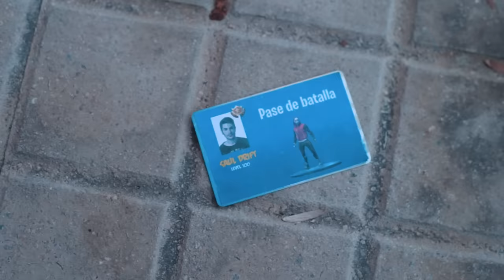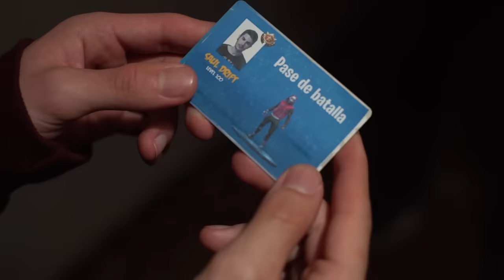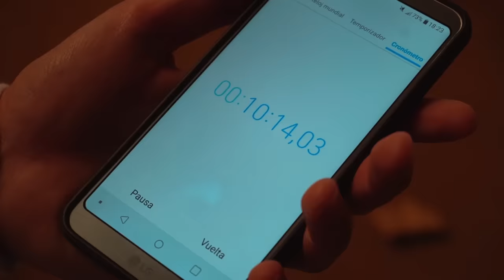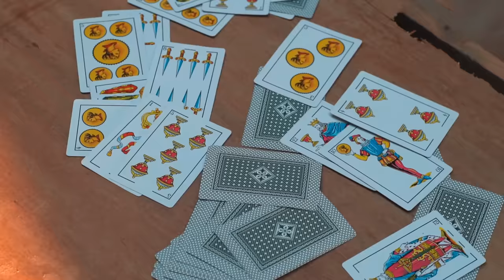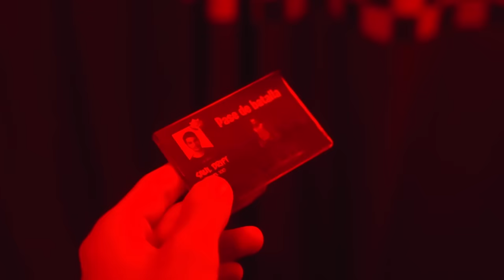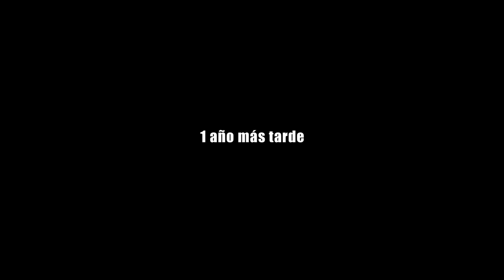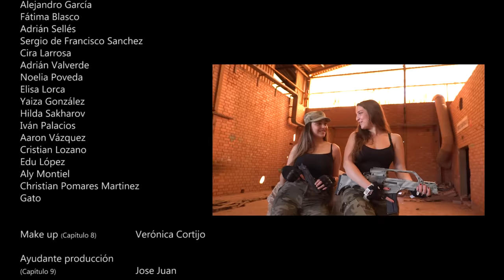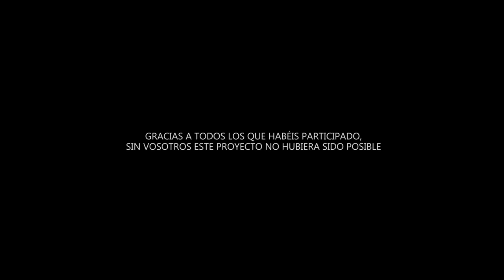FORTNITE - PERSONAJES EN LA VIDA REAL | LA PELÍCULA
Hemos juntado todos los capítulos de la serie para formar una película de 2 horas y podáis disfrutarla sin ningún corte! Quiénes lleguéis hasta el final tendréis una sorpresa que va a molar mucho, así que no os lo perdáis! Muchas gracias a todo por el apoyo y amor que le habéis dado a la serie, en 2020 habrá mucho más y mejor! Esperemos que disfrutéis de la película 😀